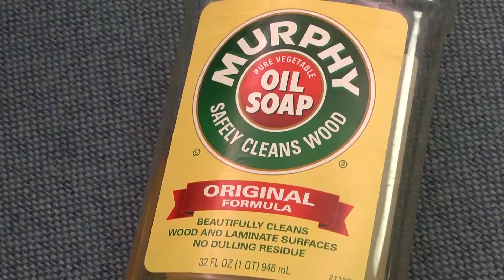07 Meetinghouse Special Projects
Part 7 of 8 parts. LDS members responsibilities and duties concerning the special needs in maintaining and caring for their ward and stake meeting houses.